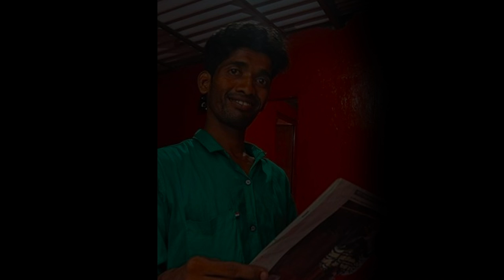ഈ സൂര്യന് ആയിരം നക്ഷത്രങ്ങളുടെ തിളക്കം | Suriyaswami | Samayam Malayalam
Suriyaswami who studied under street light and went for daily wage works for making her daily bread has passed her MComdegree exam with first class. He got a job as an Accounting Clerk in the Hospital Development Committee of KottayamMedicalCollege.

തെരുവുവിളക്കിന് കീഴിലിരുന്ന് പഠിച്ചും, കൂലിപ്പണിയെടുത്തും ജീവിതം മുന്നോട്ടു നീക്കിയ എം കോം ഫസ്റ്റ് ക്ലാസ് യോഗ്യതയുളള സൂര്യസ്വാമിക്ക് കോട്ടയംമെഡിക്കല്‍കോളേജിലെ ആശുപത്രി വികസന സമിതിയുടെ ഭാഗമായുള്ള പ്രവര്‍ത്തനങ്ങളില്‍ അക്കൗണ്ടിങ് ക്ലാര്‍ക്കായി ജോലി ലഭിച്ചിരിക്കുന്നു

Anchor : Mariya Treesa Joseph